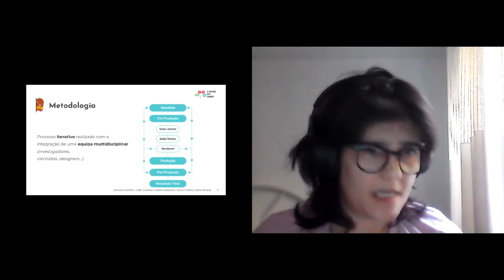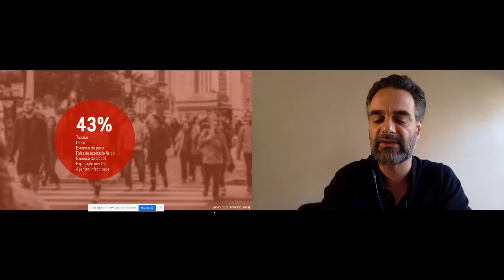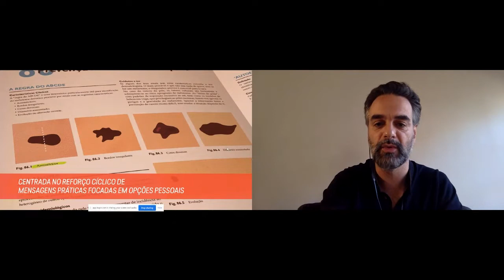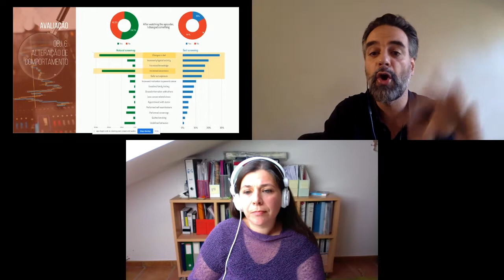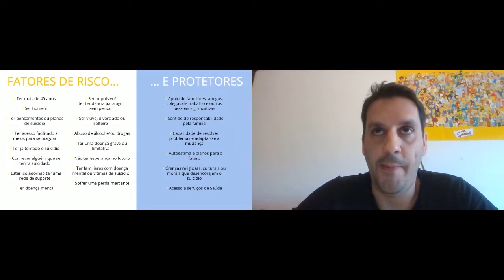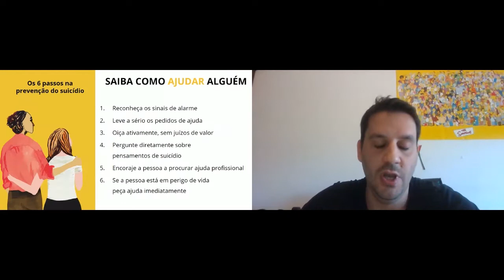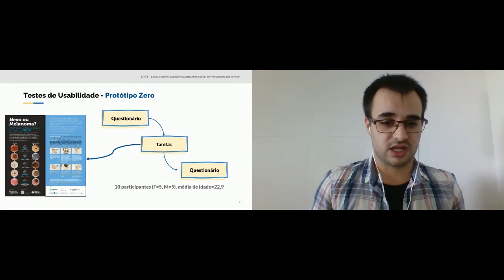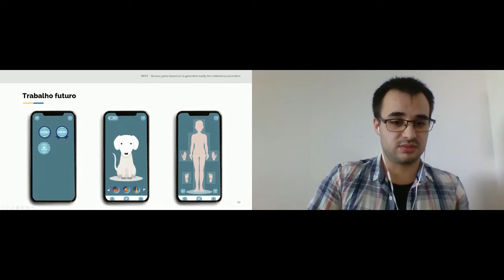L7 - COMUNICAÇÃO DE SAÚDE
Sétima sessão de Longas, que decorreu a 25 de junho de 2021.

Moderadora: Dora Rolo
A SAÚDE NO SABER: CONTEÚDOS MULTIMÉDIA PARA COMUNICAR CIÊNCIA
Carolina Simões, Universidade de Coimbra, Departamento de Engenharia Informática (DEI)
2’ MINUTOS PARA MUDAR DE VIDA: PREVENÇÃO DE CANCRO AO ALCANCE DE CADA UM
Nuno T. Marcos, Ipatimup - Instituto de Patologia e Imunologia Molecular da Universidade do Porto,
i3S - Instituto de Investigação e Inovação em Saúde
COMUNICAR PARA PREVENIR O SUICÍDIO
João Gaspar, ARIS da Planície
SPOT: PREVENÇÃO DO MELANOMA UTILIZANDO UM JOGO
SÉRIO BASEADO EM REALIDADE AUMENTADA
Pedro Tavares, Faculdade de Engenharia da Universidade do Porto, Ipatimup - Instituto de Patologia e Imunologia Molecular da Universidade do Porto, i3S - Instituto de Investigação e Inovação em Saúde